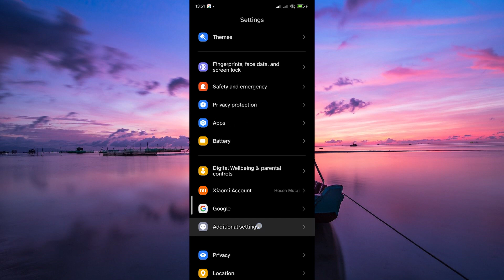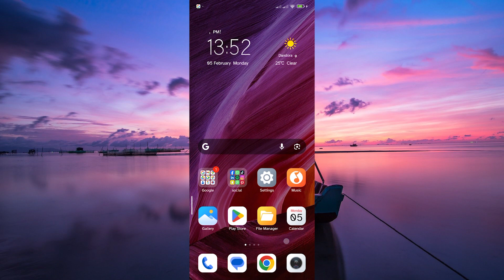How To Sign Out on YouTube Mobile (2025) - Easy Fix